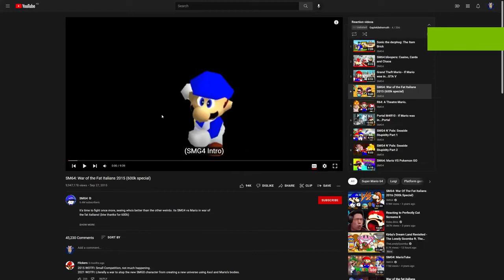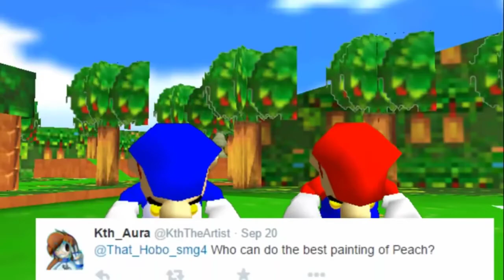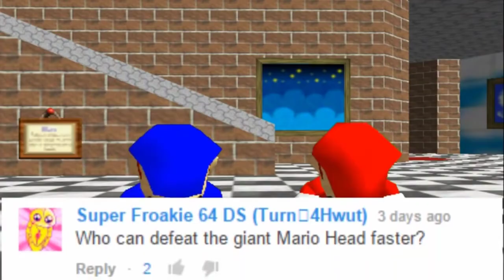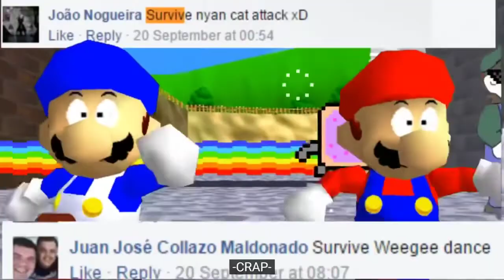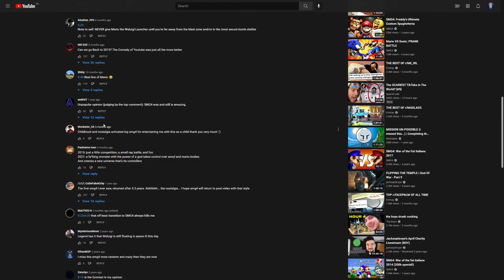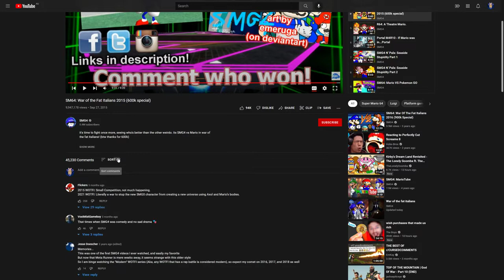Potato Reacts - Episode 28: “SM64: War of the Fat Italians 2015 (600k special)”